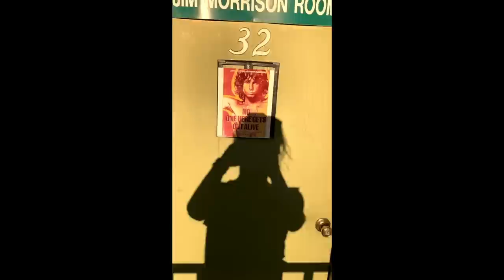Addicted To Drugs And Alcohol...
My only hope is this will reach the right people. Here's my story about addiction to drugs and alcohol. Thank you for allowing me to do this.
Love, Mod Sun